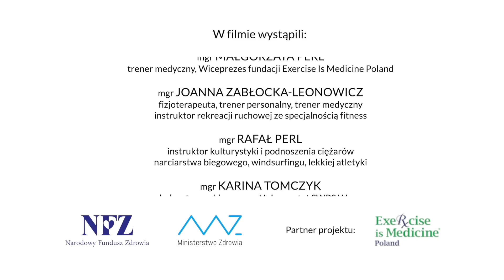🦻 Trening 5 - trening oporowy w cukrzycy [z językiem migowym]